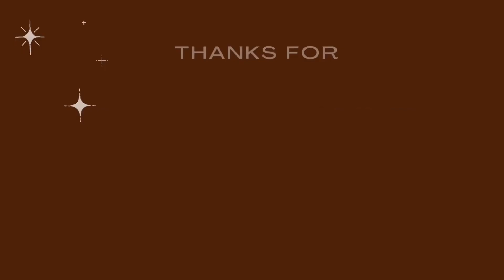Capiz Designers Gala 2023 🪷🪐🧚‍♀️|| Floreline Andrea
hiii ^_^
In this vlog, I shared some clips from our training on becoming models. I also inserted some clips during the runway. I am happy that my childhood dream is now slowly becoming a reality. I would like to thank Sir Al, Sir Jo, Sir Peter, and the HTBM staff for the opportunity.
Thank you for spending your time watching my video. I hope you enjoyed watching my video. ꕥ

Designers: Al Bernaldez | Moses Beramo | Peter Joush Faduga